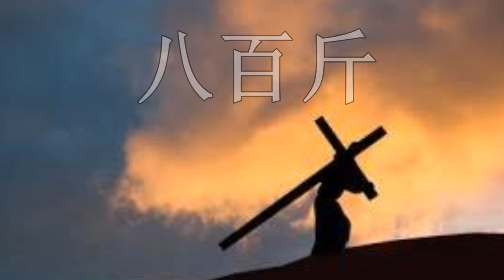福音京劇: 做人要做耶穌的門徒 ( 鈺存姐妹獻唱 )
耶穌是我們生命的主

聽罷牧師說福音, 言語不多道理深 為什麼耶穌基督甘願釘十字架, 為的是救人類, 贖人罪, 信者得永生, 我想到, 讀書要讀上帝的書, 做人要做耶穌的門徒, 弟兄姐妹呀! 信主幾年不算短, 為什麼不能愛人如己, 搶救靈魂, 好比說, 福音的負擔有千斤重, 姐妹我, 應該挑上這八百斤!

紐約 活水得勝教會
電話：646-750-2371何治平牧師 何畢敏芝師母